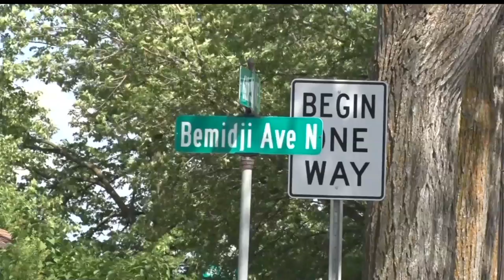Resurfacing Project Through Downtown Bemidji Likely To Cause Delays